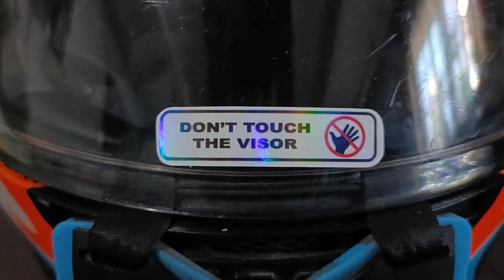KYT HELMET STICKERS